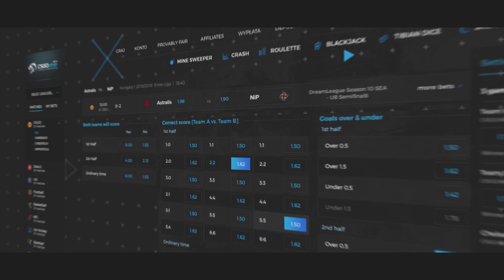NUEVO MAPA "VERTIGO" EN 2V2 | COUNTER STRIKE: GLOBAL OFENSIVE